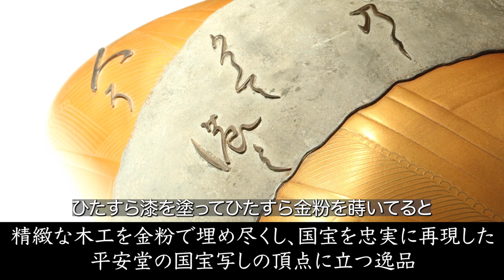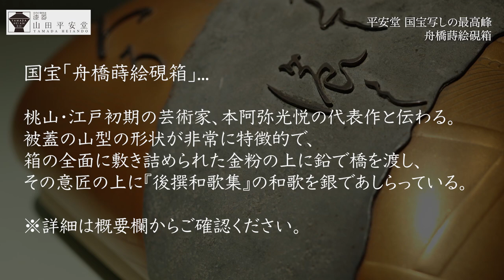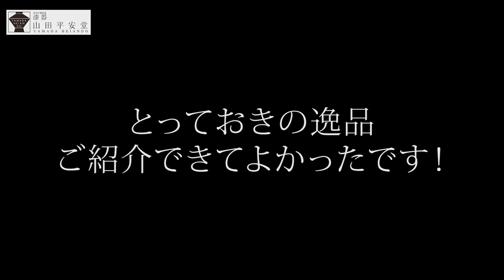お値段なんと〇〇〇〇万円！？国宝『舟橋蒔絵硯箱』の写しは漆器の老舗山田平安堂作品の最高峰！4代目当主がポイントを詳しく解説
今回ご紹介した商品の詳細はこちらから
▷国宝写し 舟橋蒔絵硯箱

やさしい漆編集部です！
このチャンネルではこれまでも漆器の老舗山田平安堂の希少性の高い1点ものの作品を
ご紹介してまいりましたが、今回の作品はその中でも最高峰の逸品と言えると思います。
国宝『舟橋蒔絵硯箱』。
俵屋宗達、尾形光琳とともに琳派の創始者と並び称される本阿弥光悦の作と伝わる江戸時代初期の蒔絵の硯箱。
この国宝を限りなく忠実に再現したのが、今回ご紹介した平安堂の写しであると言われています。

数ある平安堂の作品の中でも最高峰に君臨し、また、数あるこの国宝『舟橋蒔絵硯箱』写しの中でも最高峰との評判を得た本作品。
ぜひ上記のURLより詳細をご確認いただければと思います。
本作品は現在代官山の山田平安堂直営店舗に保管してあります。
運が良ければ展示してあるかもしれませんし、動画内でも言及がありましたがお店のスタッフの方へお声かけいただければ現物をご覧いただくことも可能かもしれません。
もちろんほかにも技巧に優れた魅力的な作品がたくさんありますので、動画をご覧いただき、平安堂の作品にご興味をもっていただけましたらぜひ、代官山や銀座の店舗へ足をお運びいただければ嬉しく思います！

▷動画の目次▷
0:00　オープニング
0:36　平安堂  国宝写しの最高峰 舟橋蒔絵硯箱
1:16　豪華絢爛 総金地
4:08　今では珍しい 鉛を加工した作品
5:08　くり抜きでは作れないこの形状 職人技の極み的木工の話
7:10　とっておきの逸品 ご紹介できてよかったです！
8:08　国宝写しの最高峰 果たしてそのお値段は...？

また次の動画でお目にかかります！

《山田平安堂 直営店info》
山田平安堂は、代官山と銀座に直営店があります。
代官山本店
お近くにお越しの際はぜひご来店いただき、実際の作品をご覧になってみてください！

【漆器　山田平安堂の歴史(HPより抜粋)】

1919年、山田孝之助が日本橋に『山田漆器店』を創業しました。京都の漆器屋で修行を積み、その雅やかな漆器に魅了されていたようです。当時の東京には、実用的で無骨な漆器が多く、その「京漆器」の魅力を東京で紹介するという趣旨で創業したと聞いております。

後に、修行を積んだ京都にちなんだ、現在の『山田平安堂』に社名を変更し、また、扱う漆器も時代と共に変化をしてきております。

1994年、3代目である山田達男が「漆器をもっと若い方にも見て頂きたい」「漆器を通じてライフスタイルを提案したい」との思いで、渋谷・代官山へ移転。現在に至ります。

【History of Yamada Heiando (from their online shop)】

◎We are Proud Purveyor of Lacquerware to JAPANESE IMPERIAL HOUSEHOLD.

YAMADA HEIANDO is a Japanese lacquerware brand, with more than 90 years of history and traditions. Founded in 1919 in Tokyo, Japan, we have always been serving the finest lacquer items. The extensive lineup ranges from classic sets of tableware to jewelry boxes in luxury, with more than 400 items in total.

Our customers include:
the Japanese Emperor and His Imperial Family / Foreign Embassies of Japan / renowned shrines and temples for worship / major global enterprises

◎What is Emperor's ROYAL WARRANT ?

"Royal Warrant" is the honourable title given to Japan's traditional brands the Emperor has personally appointed to use.
He granted Royal Warrants to only the finest brands whose goods or services demonstrate excellence and quality.
For over 90 years, we have been serving all the lacquerware used at His Imperial Household.

◎What It Means to Be Appointed as Emperor's Favourite

His Imperial Majesty entitles Royal Warrants to no more brands today, marking 1954 the last.
This means that as one of the oldest existing Royal Warrant holder since 1919, we have been creating best quality items and fulfilling the Emperor's most selective taste for nearly a century.
Being Imperial is the proof of perfection in our lacquerware. We are very proud to be the holder of such prestigious Royal Warrant.